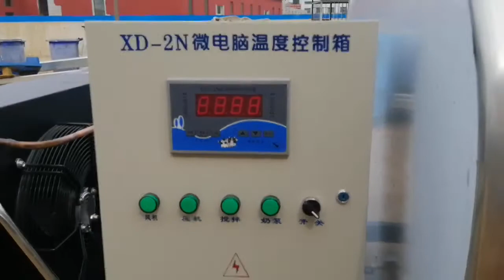milk cooling tank with CIP system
milk cooling tank with CIP system, which can clean the tank automatically and save labor